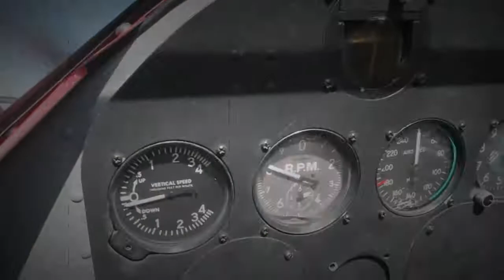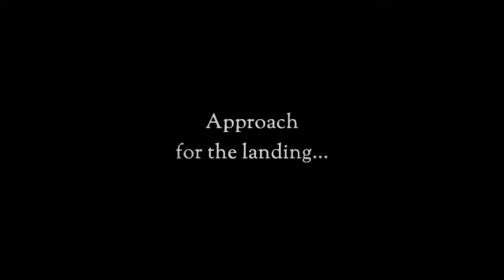Vintage Biplane Ride in Sonoma made with muvee Reveal X Movie Editor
Went up on a Vintage Biplane in Sonoma.  Edited the videos and photos I took with muvee Reveal X Movie Editor software by muvee.com